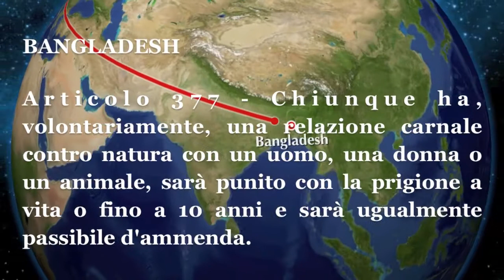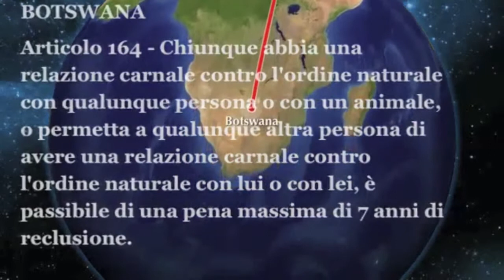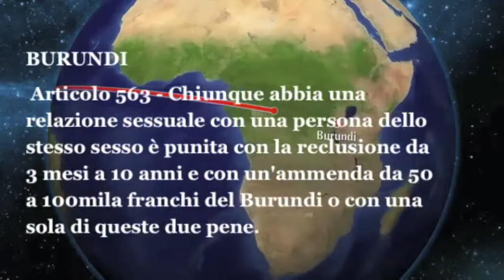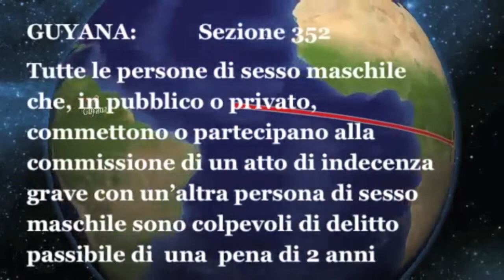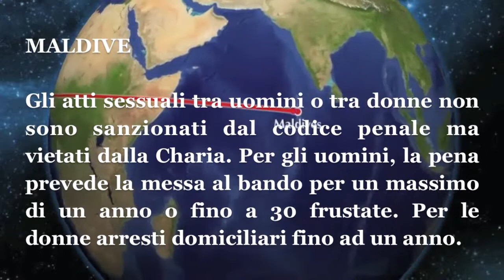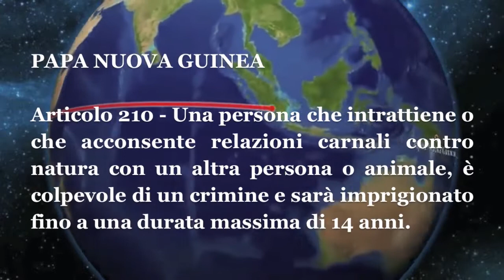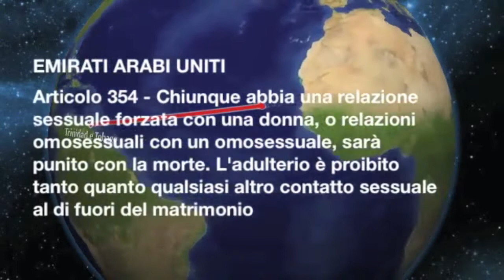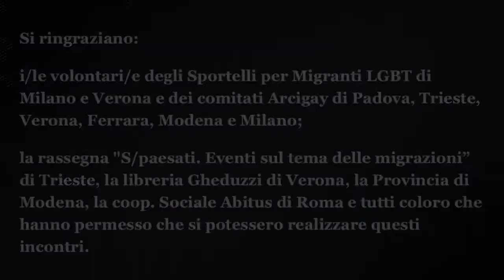Promo Les Condamnés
Video di presentazione del libro fotografico Les Comdamnés di Philippe Castetbon